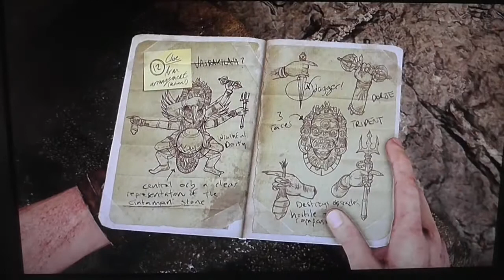Let's Play Uncharted (The Nathan Drake Collection) (U2) (PS4) (Part 7) - Hello elena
Hey Guys Welcome to today's gaming where we are playing Uncharted (The Nathan Drake collection) but today lets start with Uncharted 2...

I have no idean why this has got copyrighted ??? all rights gos to composrs ???

The Game - Uncharted the nathan drake collection.

PS4

U2 Stands for Uncharted 2...

Thanks AH (: